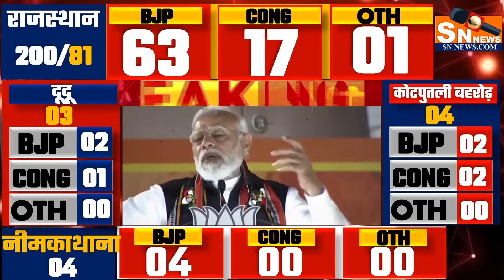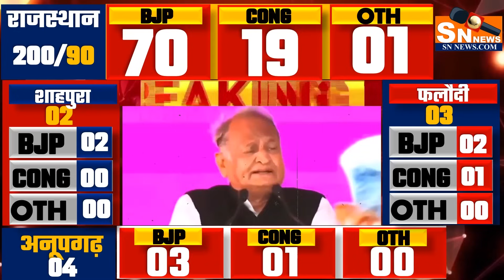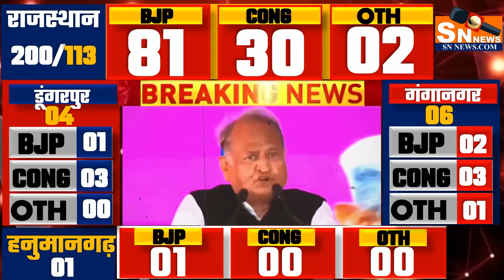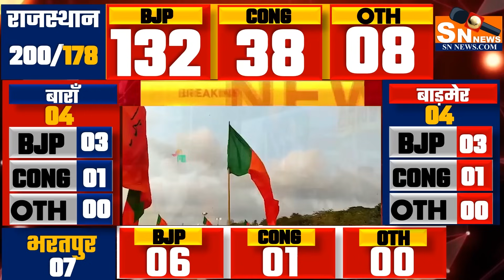Rajasthan Election 2023। BJP । Congress। Rajasthan Exit Poll। MODI। BJP Congress RLP Mission 2023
Rajasthan Assembly Elections 2023 Opinion Poll Exit Poll BJP Congress RLP Mission 2023 Beniwal Modi